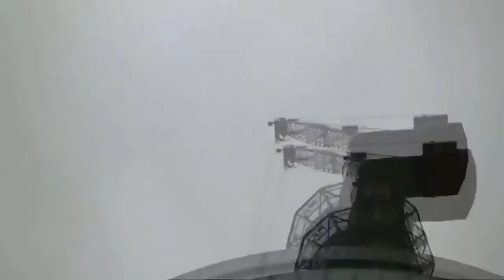東日本大震災発生の瞬間 揺れるスカイツリー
東日本大震災発生の時、どれだけの恐怖を感じたのか?
後世に伝え、備えることが大事です。

防災士が厳選した防災グッズはこちら